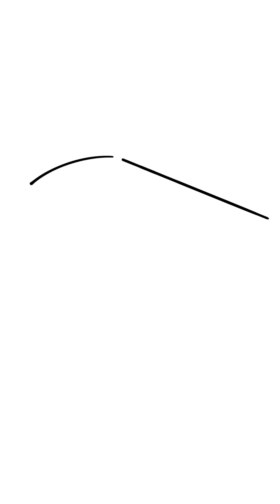HOW TO DRAW A TAYO BUS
I will show you the steps in drawing. Drawing using a cellphone or computer. Usually I use the infinite painter application, krita. Hopefully the content I share is useful for everyone. I hope you will support me so that I am more enthusiastic in working. Thank you.

Artist: dinx art